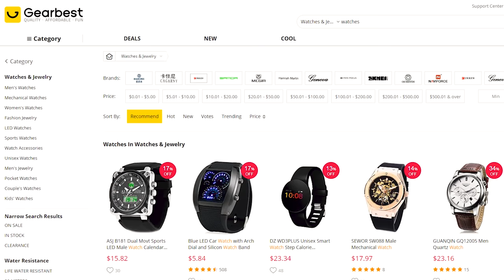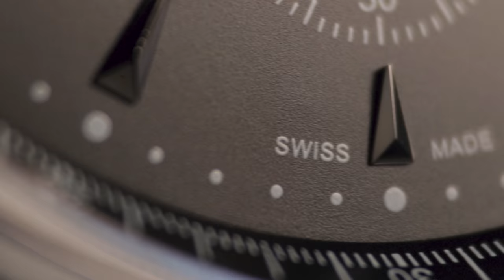Are Chinese Watches Any Good? (Or Garbage?)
Are Chinese watches any good? I've mentioned cheap Chinese watches on my channel before, often in a derogatory manner. However, many Chinese watches under 50 quid can be surprisingly good...